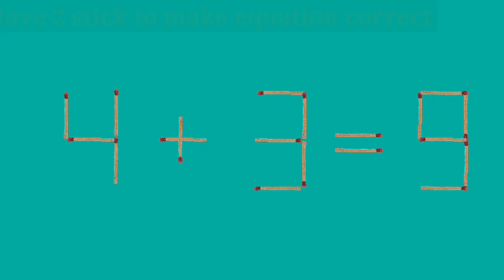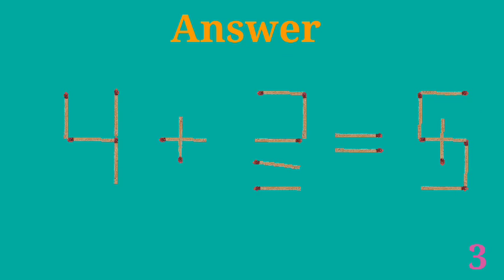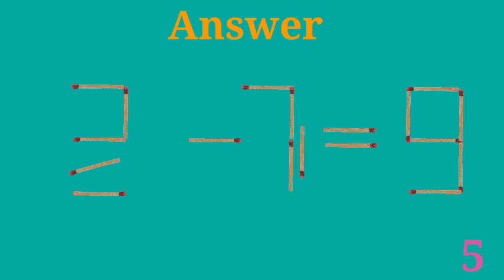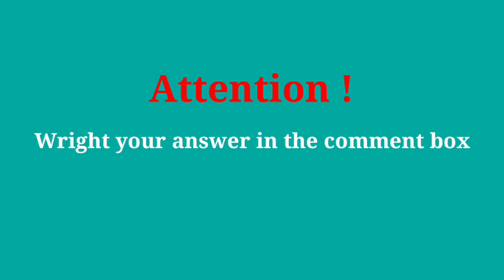5 Tricky hardest matchstick puzzle with answers !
5 Tricky hardest matchstick puzzle with answers